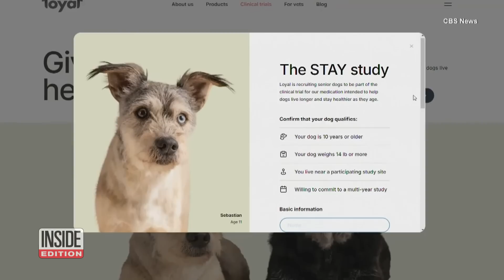Experimental Drug May Help Dogs Live Longer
All dog owners want the same thing: for their furry friends to live longer. Now there is a clinical trial taking place for an experimental drug that may just do that. So far, about 50 dogs are enrolled. The veterinary clinic is looking for more to take their daily pill. Like most studies, half the pups are getting the experimental drug. The other half gets placebos. Inside Edition Digital has more.